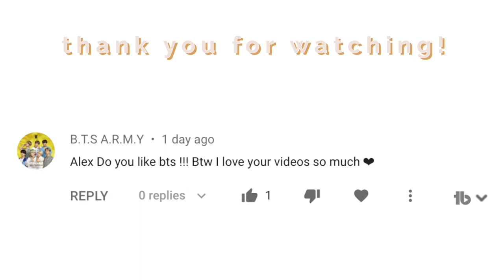The Truth About Working at a Theme Park (Universal Orlando) *Merchandise*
In this video I tell you the truth about working at a theme park, Universal Studios. The tea is hot sis so get comfy and get a snack! I am excited to let you know what it was like working at Universal Orlando in Merchandise.

0:37 - personal experience story
7:33 - the tea and not so fun stuff